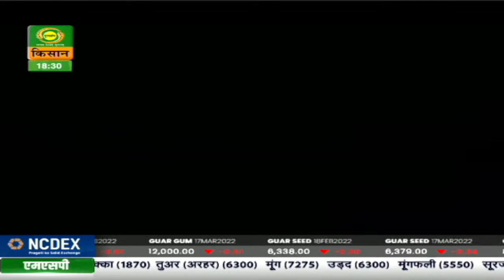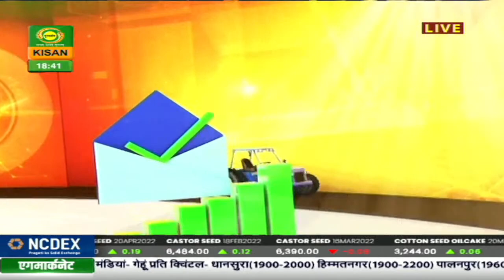अपना पशु चिकित्सक: विषय - मछलियों में रेड पेस्ट रोग - लक्षण और उपचार | Feb. 14, 2022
मछलियों में होने वाले जीवाणु जनित रोगों में से एक है रेड पेस्ट रोग।जिसमे मछली के शरीर पर लाल धारियाँ नज़र आती है।